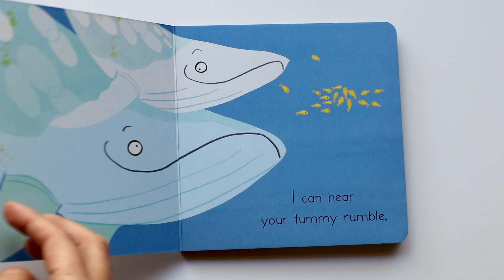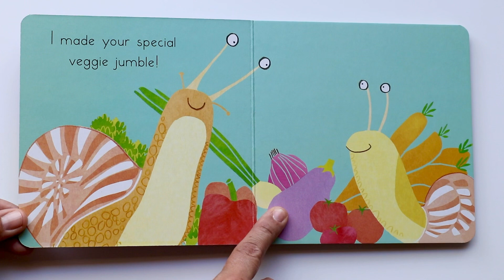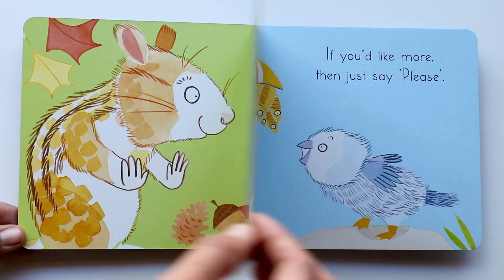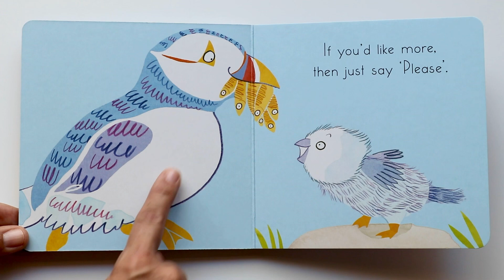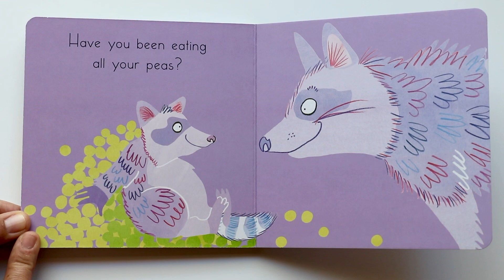Wild! Mealtime ~Read Aloud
⭐Written & Illustrated by: Courtney Dicmas
📚Book Description:
Mealtimes can be wild, especially when animal babies are involved! Sometimes messy, often chaotic and always exhausting, they offer perfect bonding opportunities - of a kind!
Courtney's wacky style and eye for detail perfectly illustrate the fun, laughter and love shared each day in family life.
Hello!🤗
     Though I hate to admit it, my son is a picky eater.🥴 When he was very little and tasting new foods he was eating it all! Not anymore. I have a short list of foods that he will eat and I stick to it. It's been a difficult time I must say but I've learned to pick my battles and be happy that whatever he is eating is good for him. Food books are a good way to encourage him to be a little more open to having something different every now and then.😉 So whenever I see one I add it to the collection!

Your Book Friend,
Mel*